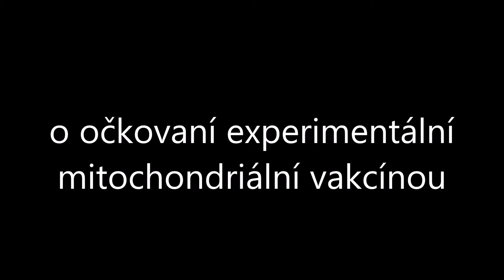Rozhovor o očkovaní experimentální mitochondriální vakcínou (S4/E15)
MUDr. Zornitza Petrova Markantová v rozhovoru odpovídá na otázky k očkování experimentálními mitochondriálními vakcínami proti COVID-19. Jaké to bude mít pro očkované následky? Co vakcína způsobuje a jak v organismu působí? A proč očkovaní nebudou jejími klienty v poradně?